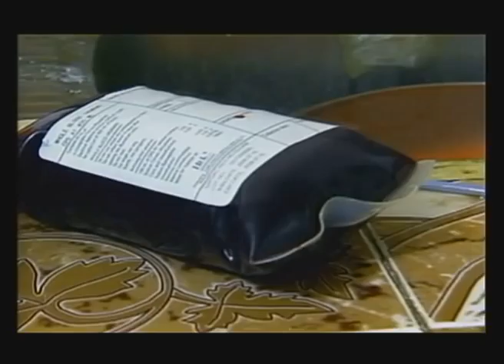Nigeria - Bloodbanks saves lives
Broadcasted by Worldview Broadcasting Channel. Documentary provided by United Nations Television.